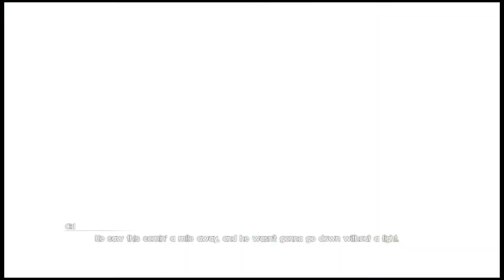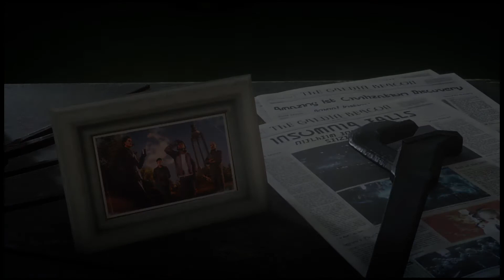FINAL FANTASY XV Lunafreya Intro